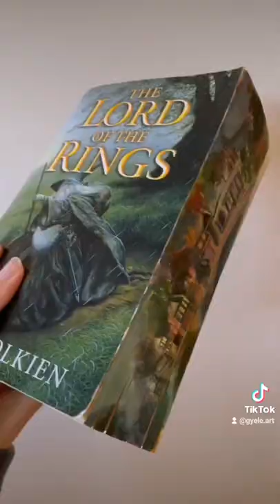Fore-Edge The Lord of The Rings painting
Hand made painting.